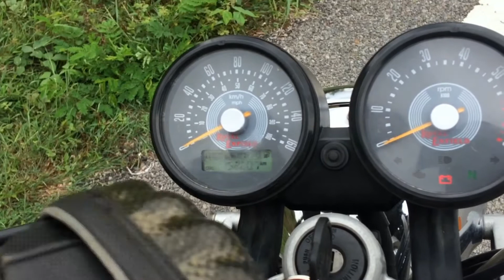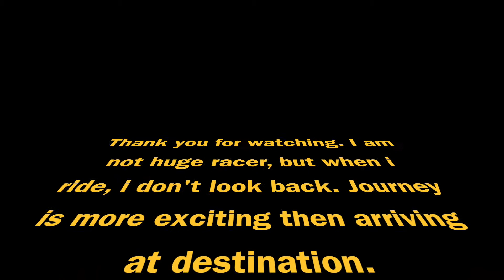Vlog 5 - Continental GT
The Royal Enfield Continental GT for me personally is my favourite bike. Very apt for me - its is light and powerful.

I get connected with this bike - for me it symbolises my attitude towards ridding.

Top speed i clocked - 140km/hr

"Ton Up!" Song which is used in this video is by: The Psycho Devilles

Video Captured by Pranil Hiremath